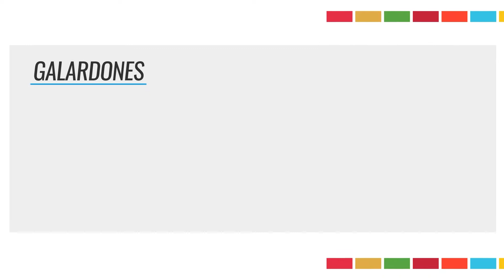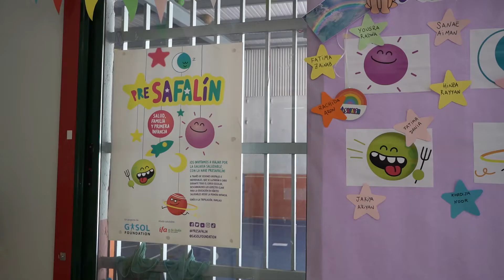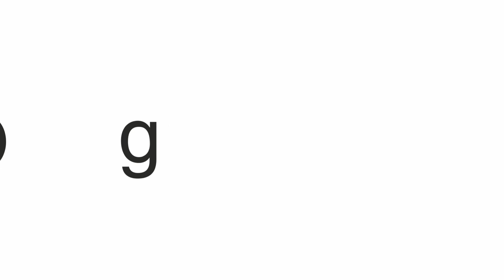Reconocimientos go!ODS 2022 - Ganadores categoría económica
Estos son los ganadores de la categoría económica de los Reconocimientos go!ODS, impulsados por el Pacto Mundial de Naciones Unidas España y la Fundación Rafael del Pino .